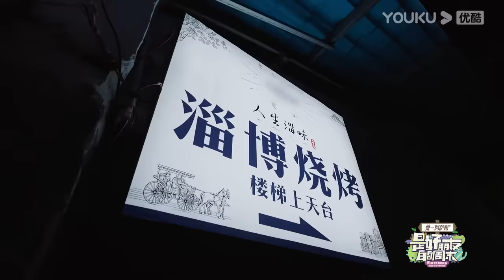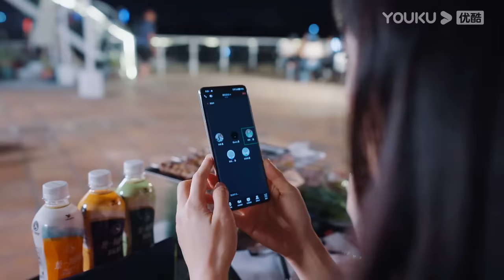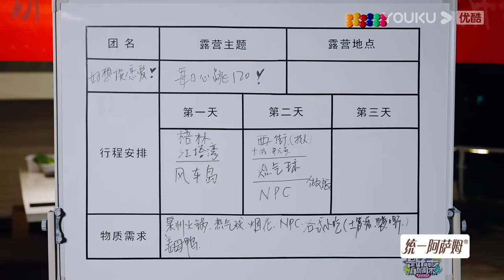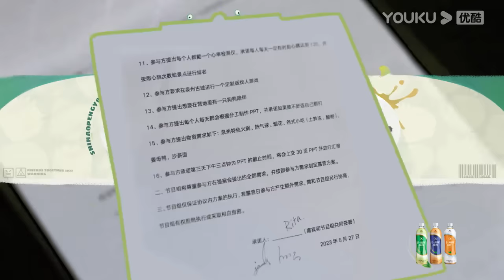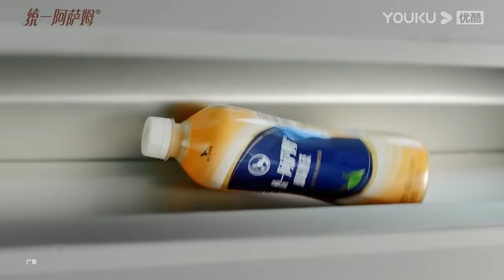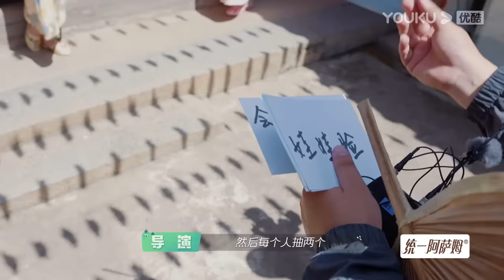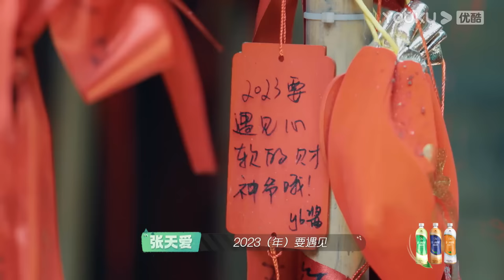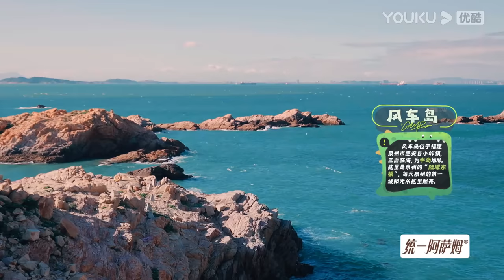MULTISUB【是好朋友的周末】EP05上 | 张天爱穿娘惹装跳舞美出天际 | 刘恋/于文文/张俪/张天爱/赵梦 | 优酷综艺 YOUKU SHOW